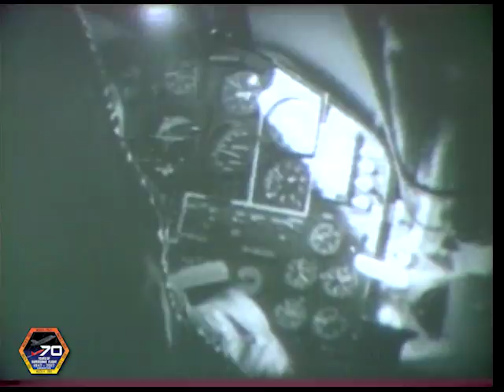X-15A-2 Speed Record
Fifty years ago OTD, 3 Oct 1967, at Edwards AFB - Major William J. “Pete” Knight flew the modified X-15A-2 to a speed of Mach 6.72. The aircraft was flown with its full ablative coating and external fuel tanks. A dummy ramjet mounted on the lower ventral stub stabilizer fell away during the flight as a result of severe heat damage to the fairing. The flight marked the highest speed achieved in the X-15 program and remains the highest speed ever reached by a manned airplane. The provided video is from a 1999 production, narrated by then Edwards Historian Dr. Jim Young, which describes this historic event. (Edwards History Office file video and photo)